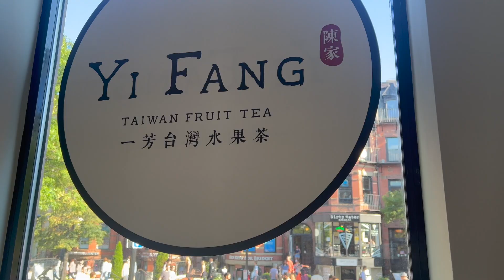Sunday Vlog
Hi guys! Welcome to this mini vlog. My friends and I decided to go walk down Newbury Street. Summer is almost over :`) Please enjoy the last few days of summer and stay well.